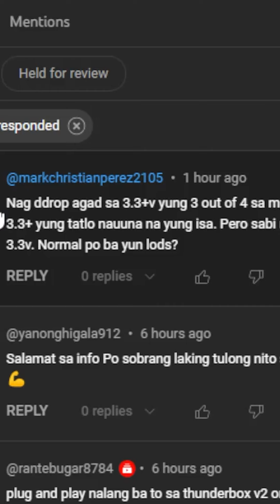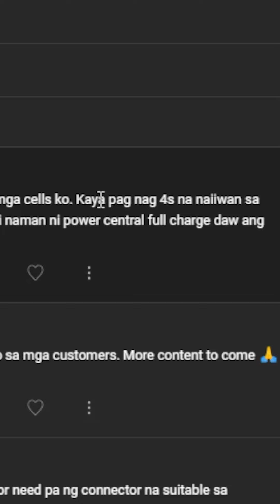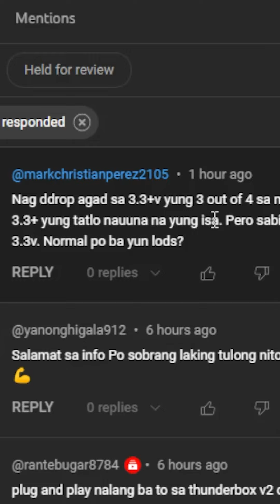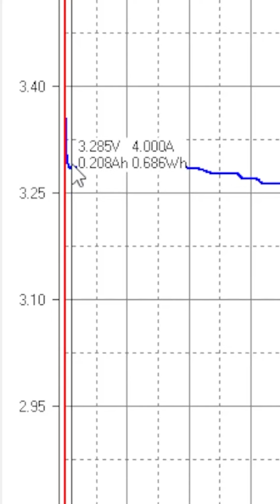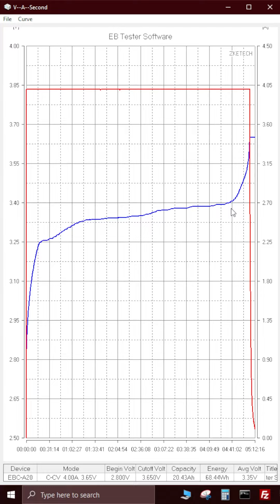Q&A: Full na ba ang LiFePO4 cell at 3.3+v?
Sagutin natin ang tanong kung full na daw ba ang LiFePO4 cell at 3.3+v?